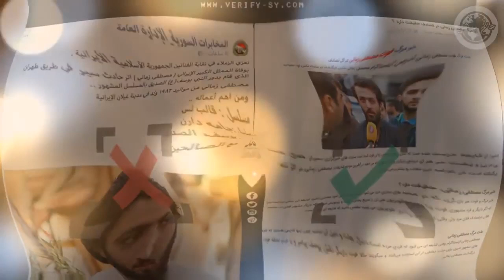Чанозаи Мустафои Замони👍👍👍 обуна шуди дустам 👇👇👇👇